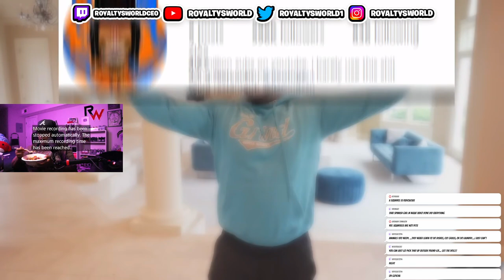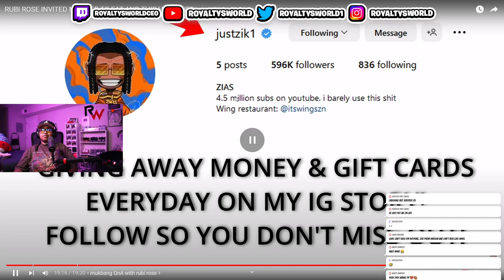Rubi said she would eat the 🍑if that’s what her HUSBAND wants 🤣What yall think ⁉️